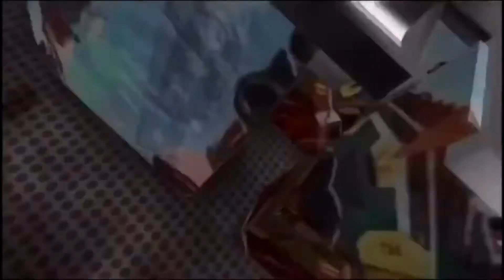SHANTAE AND THE SEVEN SIRENS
Looking at another Apple Arcade game